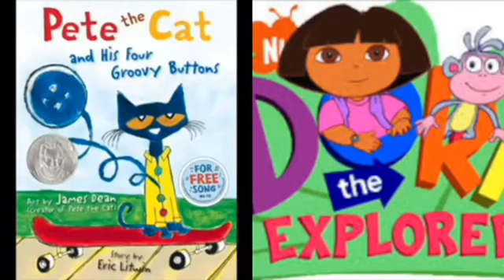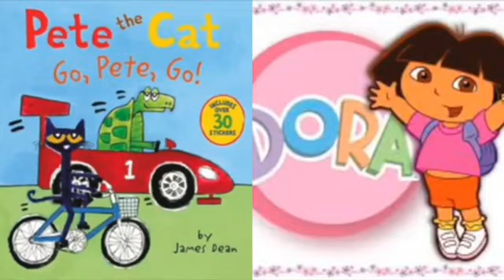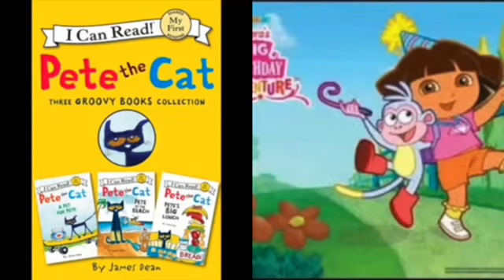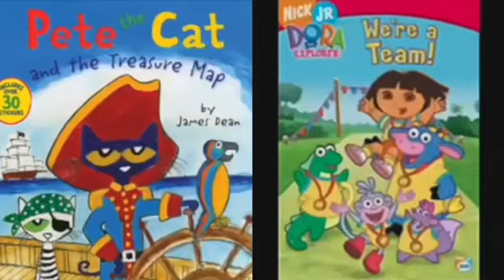MERGED - Pete The Cat and Dora The Explorer Outside (Voice)